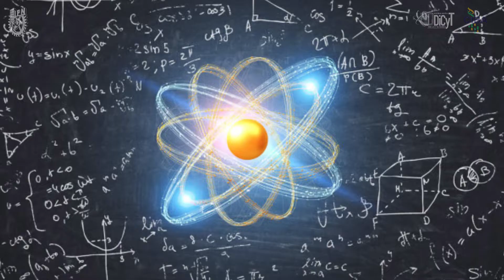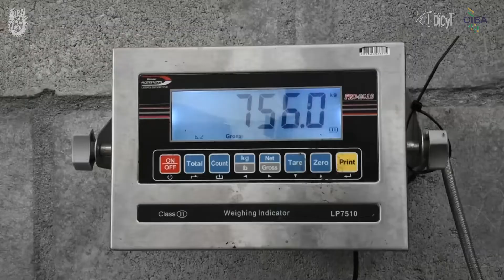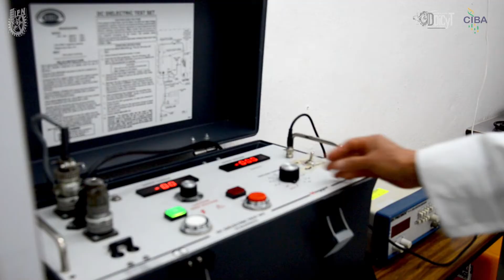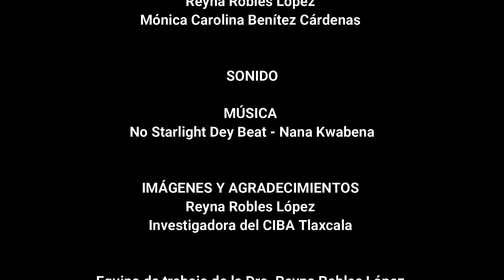Conservación de alimentos- Dra. María Reyna Robles López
Los alimentos sufren cambios desde el momento en que son cosechados hasta que llegan a nuestra mesa, es por ello, que la Dra. Reyna Robles se encarga de estudiar estos cambios, con el fin de tener menores pérdidas en la cadena productiva, aprovecharlos mejor y obtener beneficios para la salud. ¿Quieres saber cómo lo hace? Te invitamos a ver está cápsula para saberlo

Y para más información sobre el CIBA, visita su página